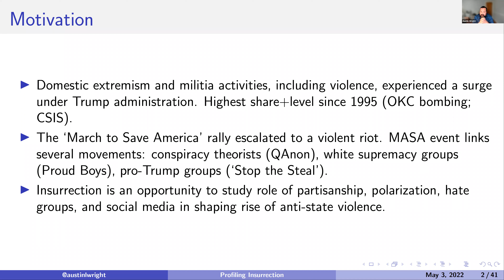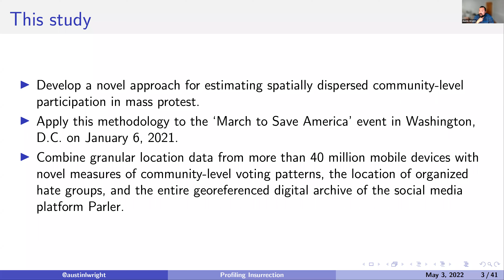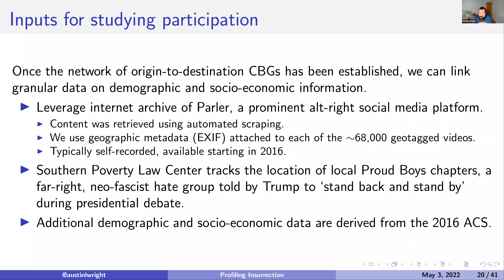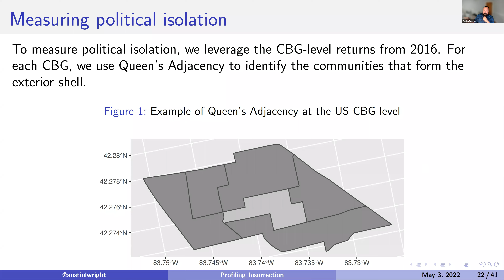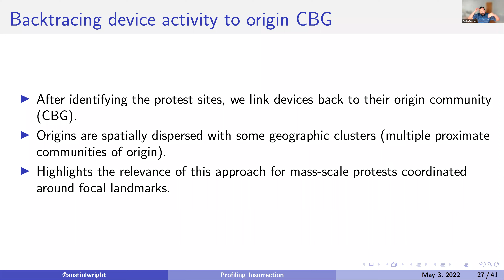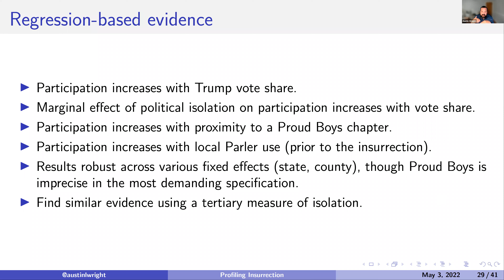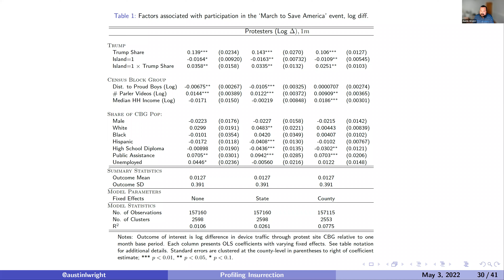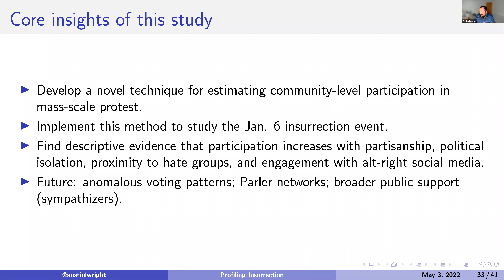"Profiling Insurrection: Characterizing Collective Action Using Mobile Device Data" w/ Austin Wright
Austin Wright, Associate Professor at the Harris School of Public Policy shares his Masterclass on "Profiling Insurrection: Characterizing Collective Action Using Mobile Device Data."